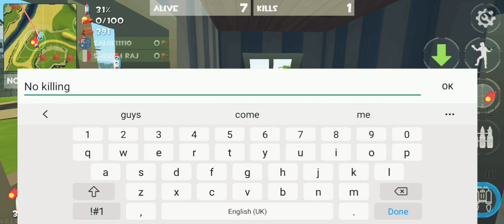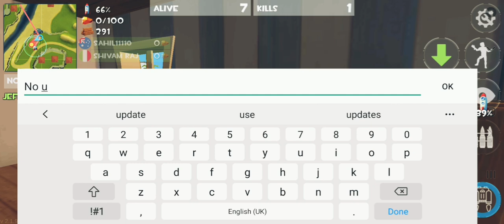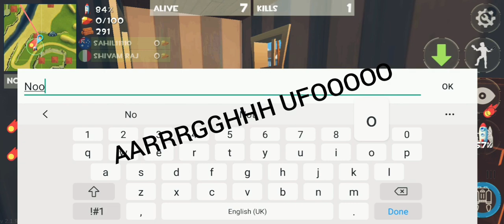thats how I play